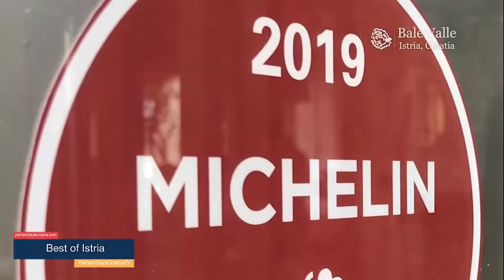PerfectDaysCroatia TV - Best of Istria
PerfectDaysCroatia  is an innovative new media platform, designed to be a “one stop”  travel site dedicated exclusively to Croatia. It features a comprehensive website and a 24/7 streaming video & youtube channel. It provides the American tourist everything that they need to plan their perfect Croatian Vacation before they arrive, and gives the advertiser a new way to reach and tap into the American tourist market.

Tihana Skaricic, aka Dr.T. – Brand Ambassador, has always wanted to find a new and creative way to promote her beautiful country to more Americans.
Bill Hershy – Director of Marketing, with 20+ yrs in media, travel & hospitality marketing. He travelled to Croatia and fell in love with its beauty, approached Dr.T. with this idea and she felt it to be a perfect fit.
Patty Sue Salvador – Executive Producer
Corina Bakke ( Rokstar Studios ) – Website and Video Designer
Krešimir Jurak (Smartera Solutions) – Digital Marketing Manager

Together in a collaborative effort, it is our goal to bring the beauty of Croatia to more Americans and to bring more Americans to Croatia!